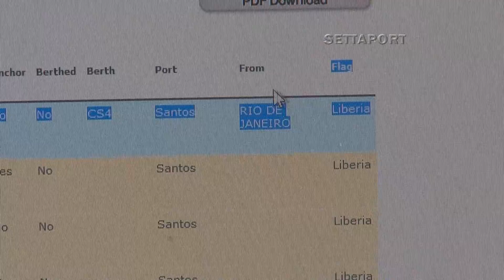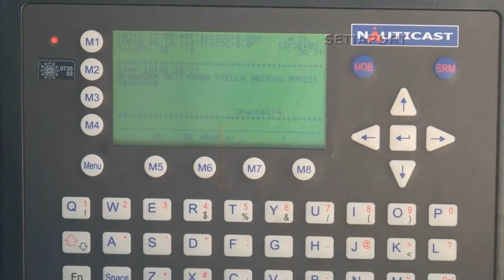355 - MONITORAMENTO NAVIOS